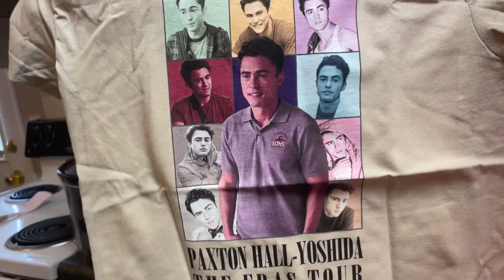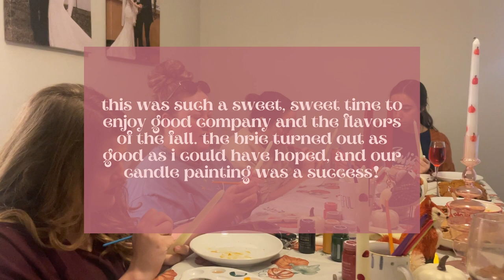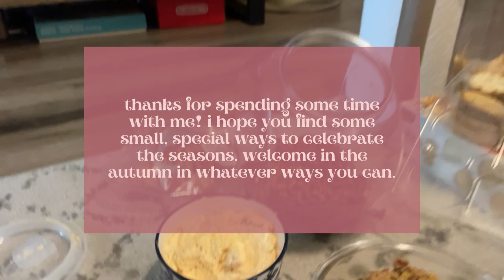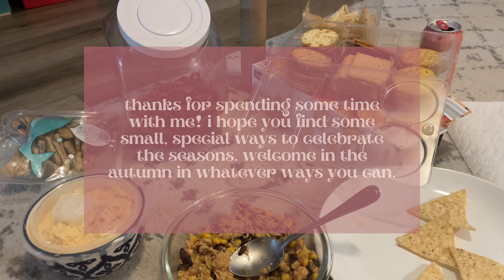Fall Party Prepping! | October Celebration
Autumn is for hosting! Join me as I spend some time baking, decorating, and  ringing in the season to the best of my ability. We paint candles, bake brie, and watch Twilight, of course.

All Songs from Youtube Audio.